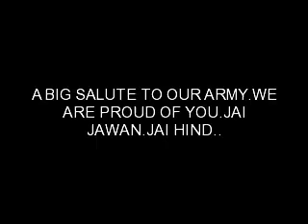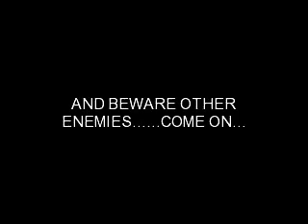INDIAN ARMY'S BRAVE SOLDIERS.....LIONS......ONE OF THE BEST IN THE WORLD....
DEDICATED TO INDIAN ARMY SOLDIERS. WE SALUTE YOU AND WE LOVE YOU. BRAVE LIONS-ONE OF THE BEST IN THE WORLD. PAKISTAN AND OTHER ENEMIES BEWARE.